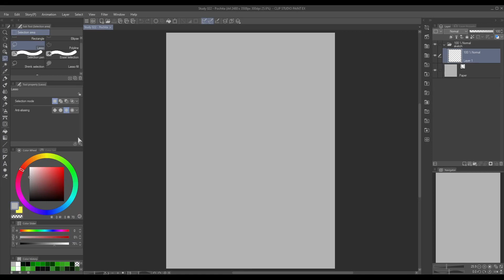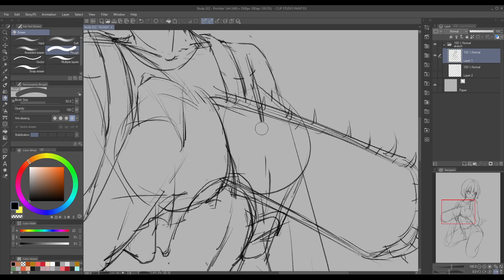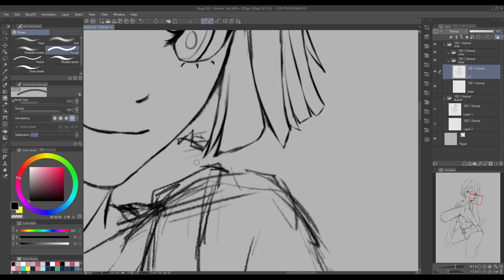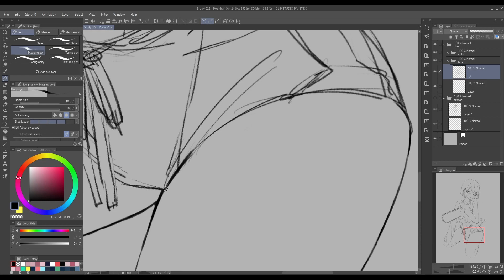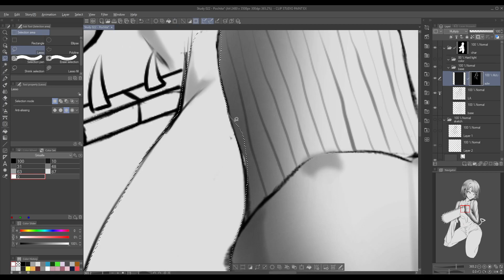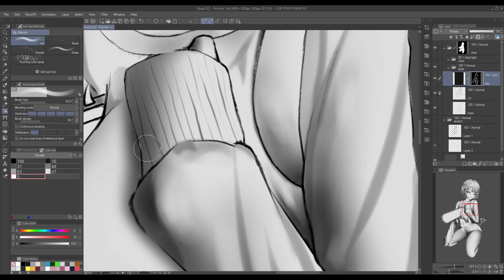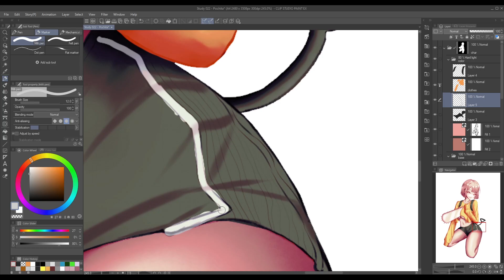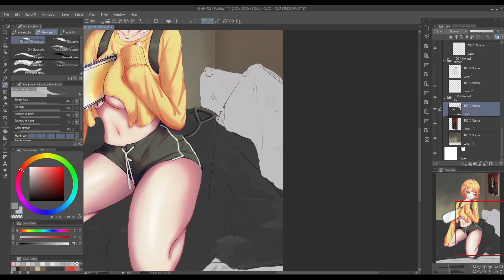SPEEDPAINT 011 | Pochita | Chainsaw Man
Pochita | Chainsaw Man fanart